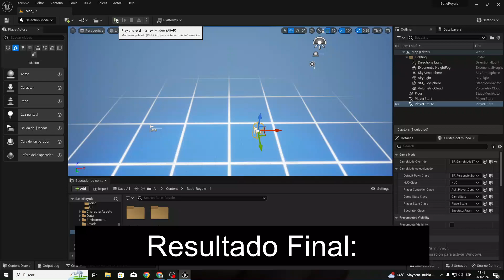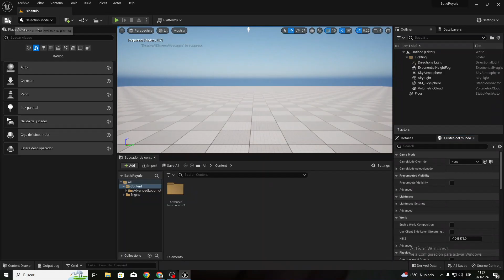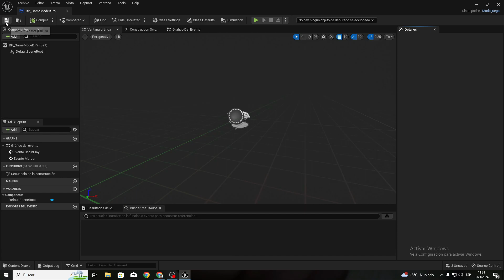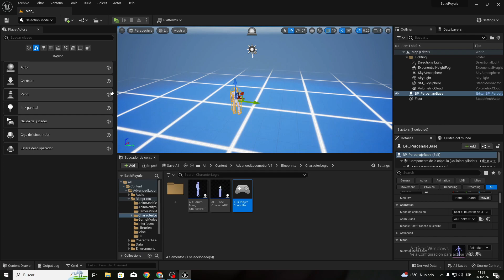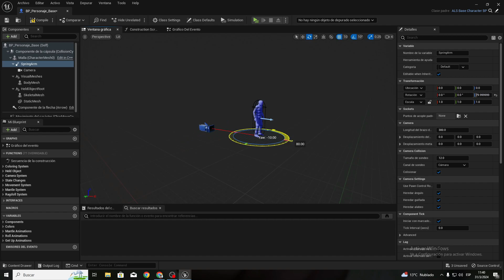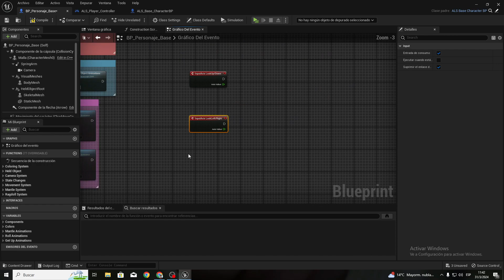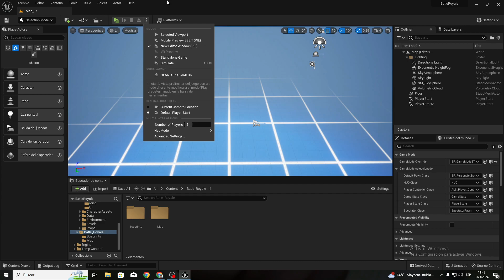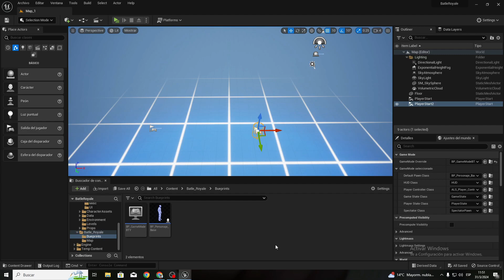UE5| #1 BattleRoyale español tutorial! configurando Primer paso!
Hola amigos como estan. hoy quiero empesar una serie nueva donde estare trabajando en un BattleRoyale.